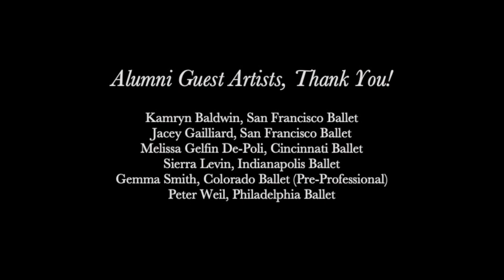"Don Quixote Suite" Reel - Choreography: Petipa/Ivanov